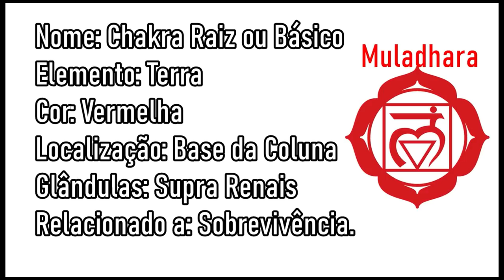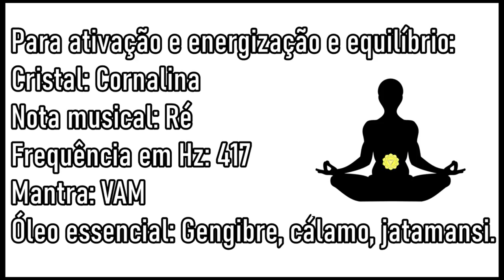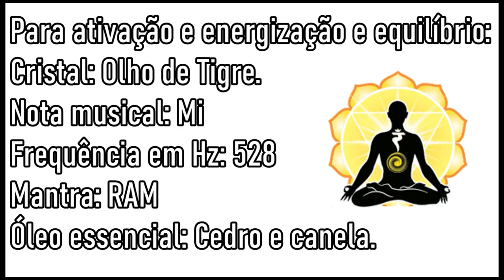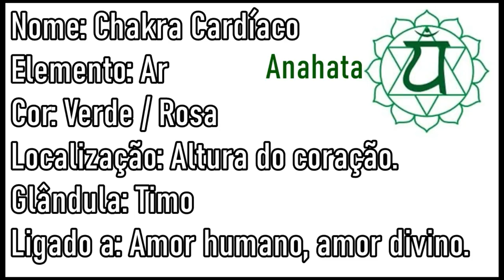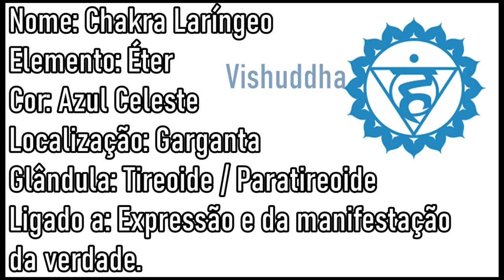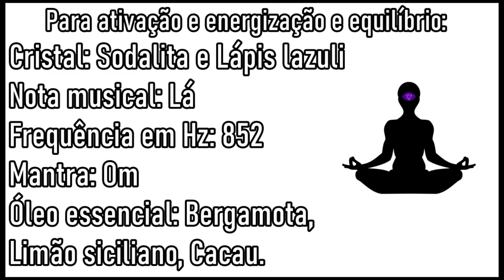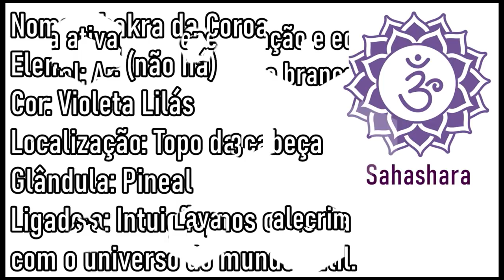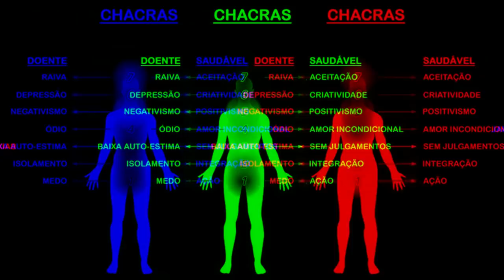7 Chacras - Ativar, equilibrar e desbloquear.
7 Chacras - Ativar, equilibrar e desbloquear
Raiz ou Básico
• Elemento: Terra
• Cor: Vermelha
• Localização: Base da Coluna
• Glândulas: Supra Renais
• Relacionado a: questões relacionadas à sobrevivência.
Para ativação e energização e equilíbrio:
Cristal: Jaspe Vermelho
Nota musical: Dó
Frequência em Hz: 396
Mantra: LAM
• Nome: Chakra Sacral
• Elemento: Água
• Cor: Laranja.
• Localização: Alguns dedos abaixo do umbigo
• Glândula: Testículos e ovário.
• Relacionado a: Sexualidade, o universo das emoções
Cristal: Cornalina
Nota musical: Ré
Frequência em Hz: 417
Mantra: VAM
Óleo essencial: Gengibre, cálamo, jatamansi
• Nome: Plexo Solar
• Elemento: Fogo
• Cor: Amarela
• Localização: Altura do estômago.
• Glândula: Pâncreas
• Relacionado a: Personalidade, da identidade, do poder pessoal
Cristal: Olho de Tigre
Nota musical: Mi
Frequência em Hz: 528
Mantra: RAM
Óleo essencial: Cedro e canela
• Nome: Chakra Cardíaco
• Elemento: Ar
• Cor: Verde / Rosa
• Localização: Altura do coração
• Glândula: Timo
• Ligado a: Amor humano, amor divino (incondicional)
Cristal: esmeralda ou quartzo verde
Nota musical: Fa
Frequência em Hz: 639
Mantra: Yam
Óleo essencial: eucalipto, manjericão, cedro atlas
• Nome: Chakra Laríngeo
• Elemento: Éter
• Cor: Azul Celeste
• Localização: Garganta
• Glândula: Tireoide / Paratireoide
• Ligado a: Expressão e da manifestação da verdade
Cristal: quartzo azul
Nota musical: Sol
Frequência em Hz: 741
Mantra: Ham
Óleo essencial: jasmim, lavanda, néroli
Sexto Chakra – Chakra Frontal
• Nome: Chakra Frontal
• Elemento: Éter
• Cor: Azul Índigo
• Localização: na testa um pouco acima da sobrancelha
• Glândula: Pituitária
• Ligado a: intuição, nos conecta com o universo do mundo sútil
Cristal: sodalita e lápis lazuli
Nota musical: Lá
Frequência em Hz: 852
Mantra: Om
Óleo essencial: Bergamota, limão siciliano, cacau.
• Nome: Chakra da Coroa
• Elemento: (não há)
• Cor: Violeta Lilás
• Localização: Topo da cabeça
• Glândula: Pineal
Cristal: ametista, quartzo branco, lápis lazuli
Nota musical: Si
Frequência em Hz: 963
Mantra: Lam
Óleo essencial: Lavanda, alecrim
🔴 TERAPIAS OFERECIDAS.
WhatsApp de atendimento: 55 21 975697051
Mesa Radiônica: R$125,00
10:00H ÀS 19:00H.

✅Doações:
Banco Bradesco
Agência: 2379-5
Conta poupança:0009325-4